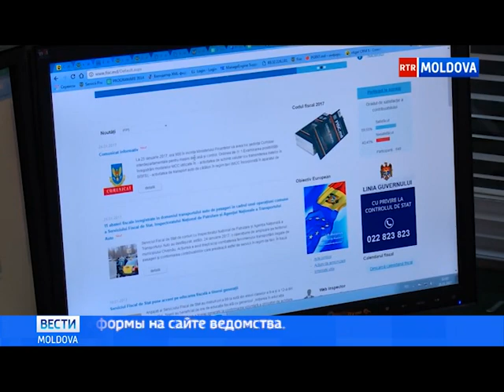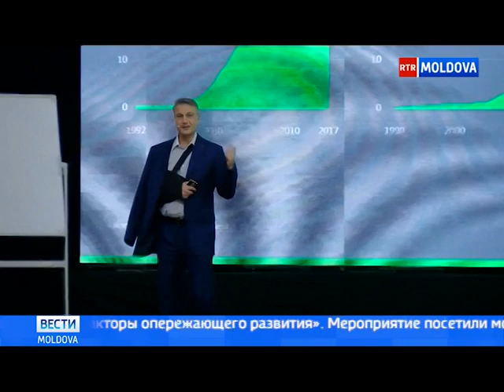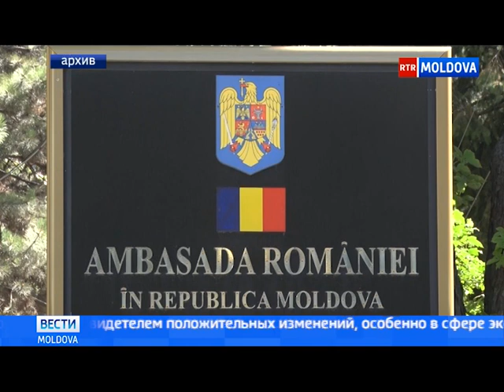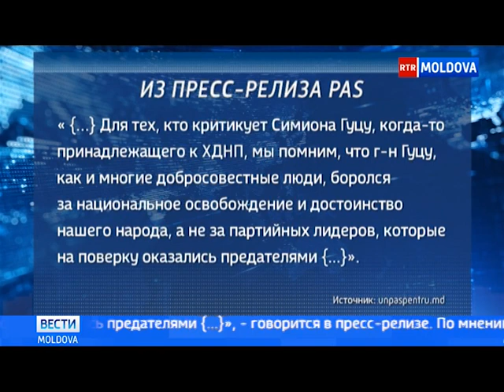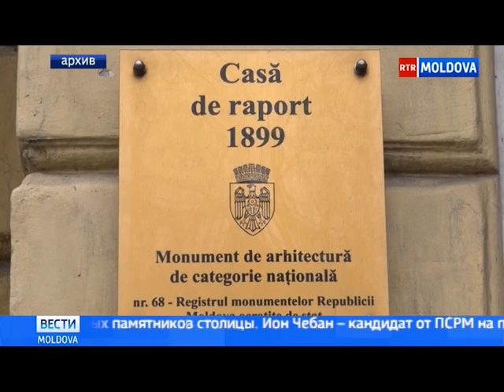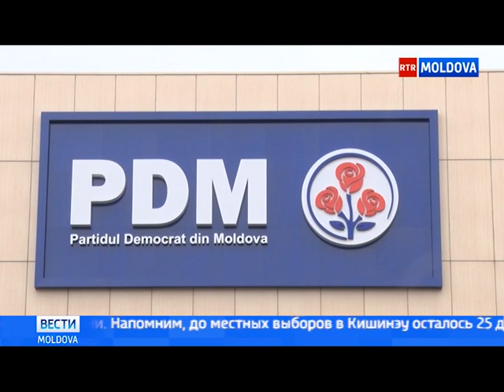Эфир от 24.04.2018 // 17-40